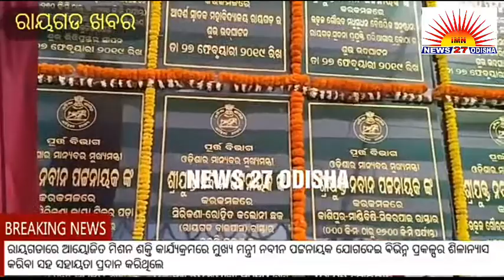ରାୟଗଡ଼ରେ ମିଶନଶକ୍ତି କାର୍ଯ୍ୟକ୍ରମ ଅନୁଷ୍ଠିତ, ବିଭିନ୍ନ ପ୍ରକଳ୍ପର ଶିଳାନ୍ୟାସ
ରାୟଗଡ଼ ସଦରମହକୁମାରେ ରାଜ୍ୟ ସରକାରଙ୍କ ମିଶନଶକ୍ତି ସମାବେଶ ଅନୁଷ୍ଠିତ ହୋଇଯାଇଛି ।